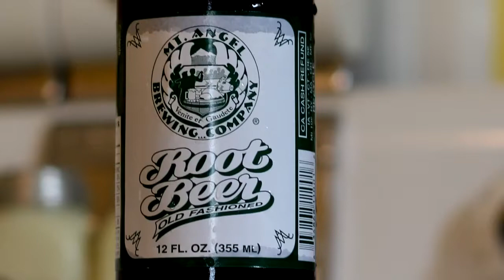Mt. Angel Root Beer Ft. Root Beer Larry TV spot 1